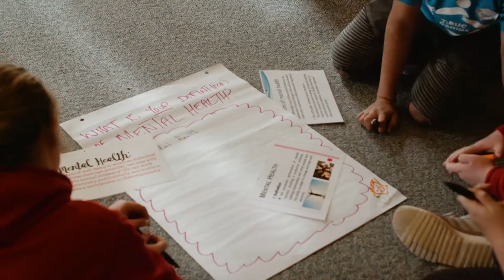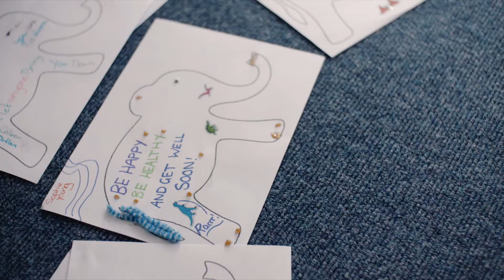TBUC Camps in the Community Event at Lisnaskea 6th 7th october 2018 1920x1080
TBUC Camps in the Community event held at the Share Discovery Village in Lisnaskea, Co. Fermanagh on 6th-7th October 2018. over 150 young people and youth workers taking part in good relations, mental health awareness, cultural and diversity workshops and other fun activities. TBUC Camps programme is a headline action described in the Together: Building United Communities (T:BUC) Strategy which was announced by the Northern Ireland Executive in 2013.